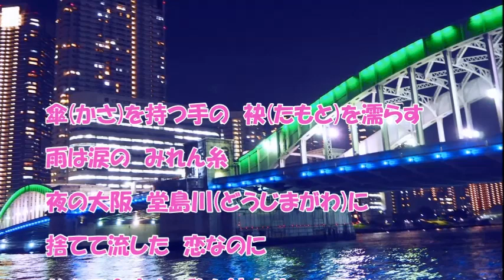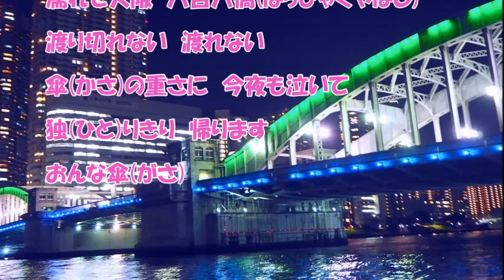雨の堂島川（岩本公水）♪♪COVER（キー：♯３）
『しぐれ舟　お宝盤』のカップリング曲です。